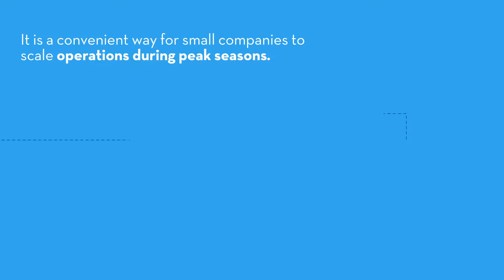Benefits of Intermodal Logistics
Intermodal logistics is an efficient way to move your goods with minimal impact on the environment and additional safety measures. Learn more about this effective strategy of transportation in the following video.